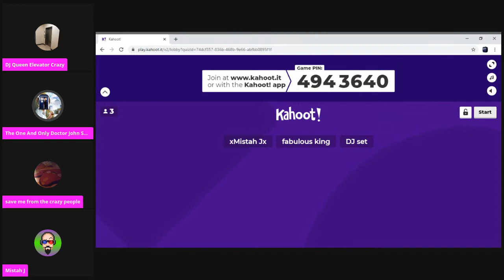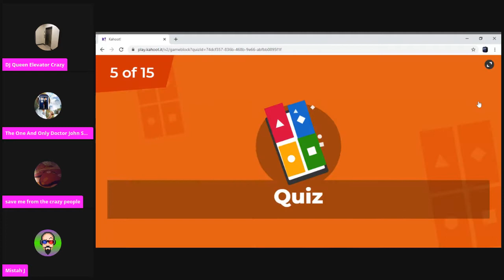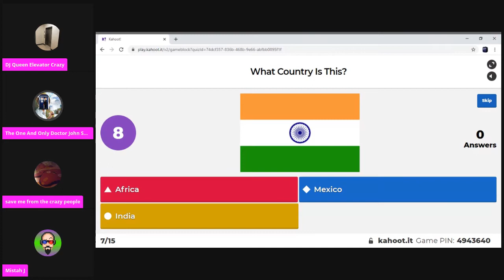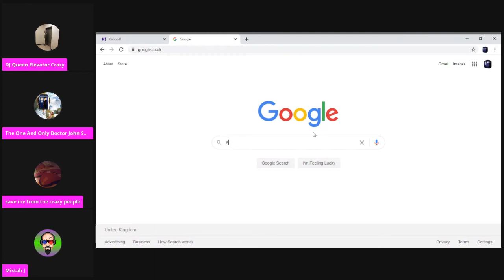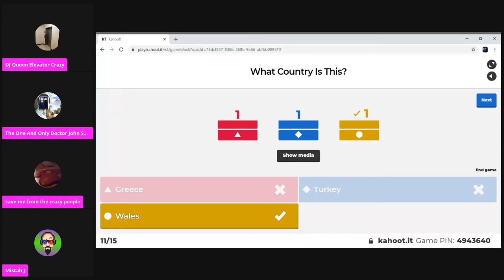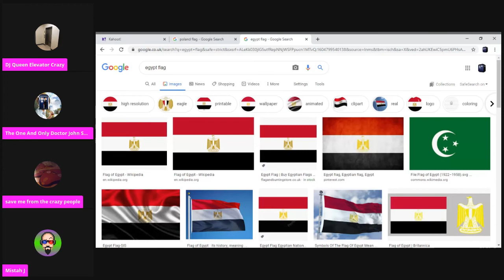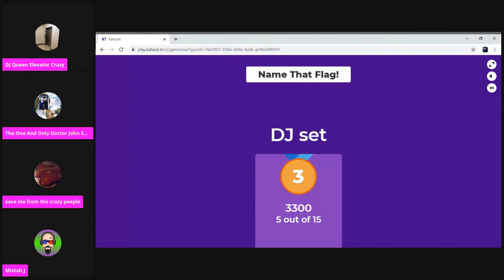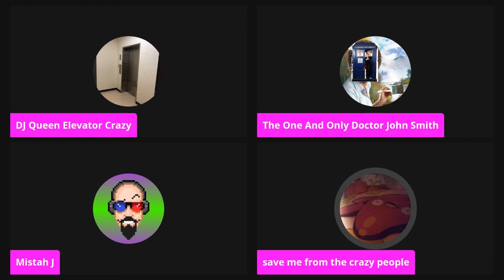Kahoot With Friends